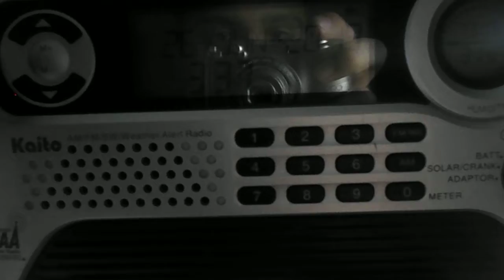Severe Thunderstorm Warning (Granite and Ravalli [my county], MT)(EAS #43)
This storm had ping pong ball sized hail and winds to 60mph. It was straight southwest, heading towards Skalkaho Pass and Como.